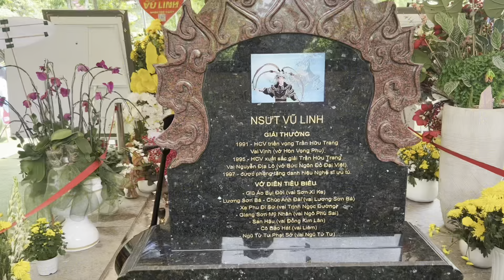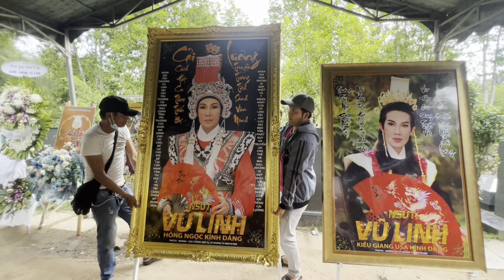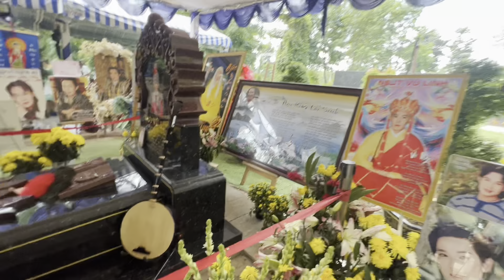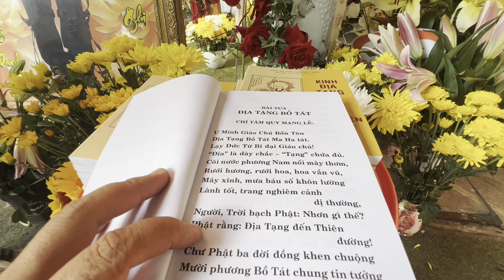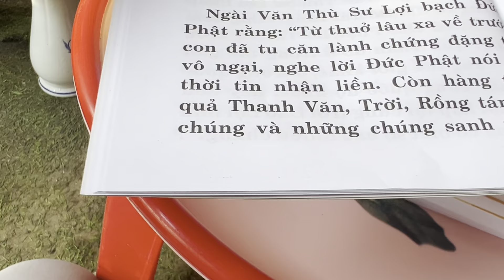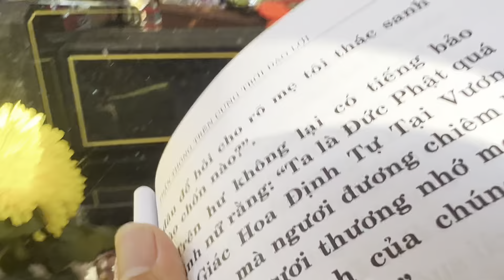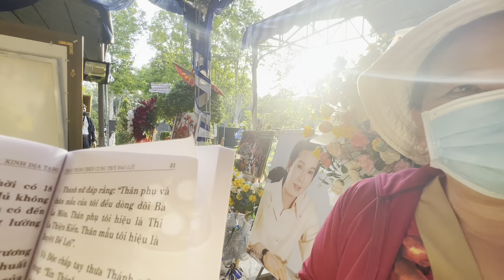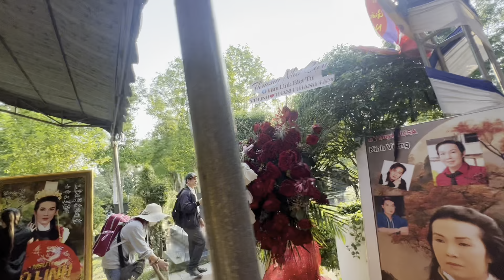Chính Thức Tối Ngày 14/6 Dỡ Rạp " Mộ NSUT VŨ LINH"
Chính Thức Tối Ngày 14/6 Dỡ Rạp " Mộ NSUT VŨ LINH"duyminhvlog